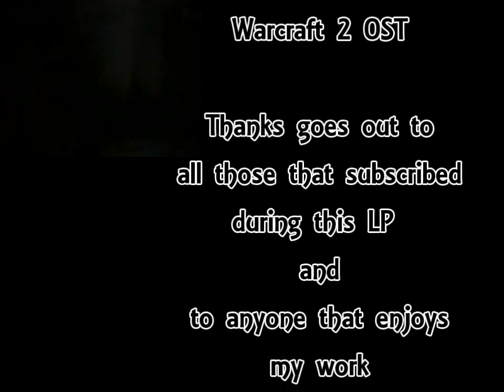Let's Play Warcraft: Orcs and Humans - Episode 37 - Orcish Rage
Here is the finale. It took me a while. Does it show?